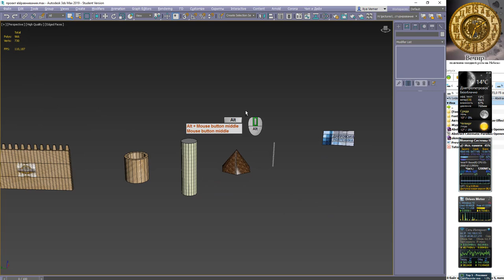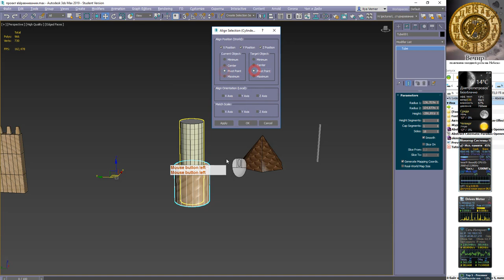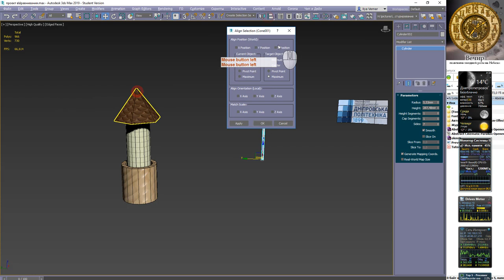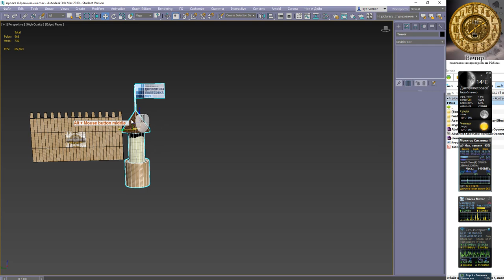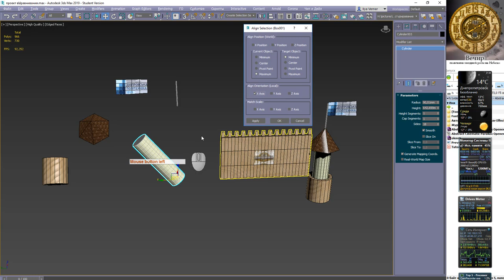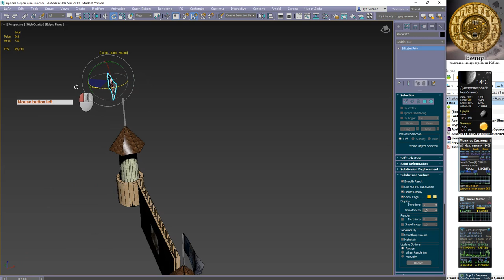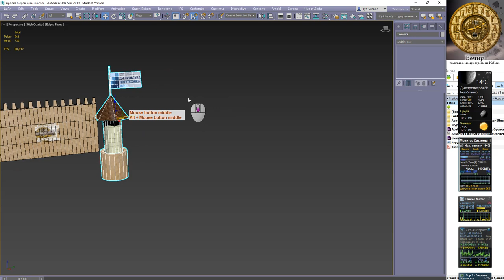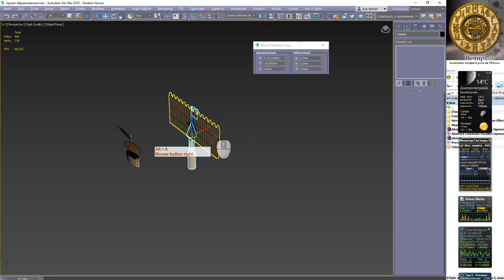3Ds Max 2019 лекция 06 выравнивание объектов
3Ds Max 2019 лекция 06 выравнивание объектов

00:51 Команда выравнивания (Align)
01:42 Диалоговое окно настроек команды - вкладка выравнивание позиции (Align position)
08:46 Диалоговое окно настроек команды - вкладка выравнивание углов поворота (Align Orientation)
15:03 Диалоговое окно настроек команды - вкладка выравнивание / подбор масштаба (Match Scale)
17:36 Команда быстрого выравнивания (Quick Align)